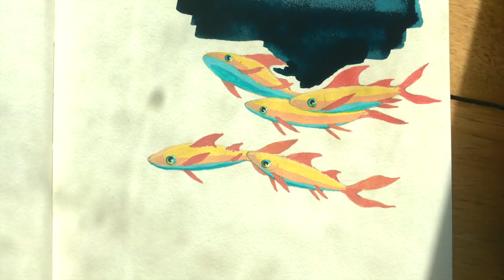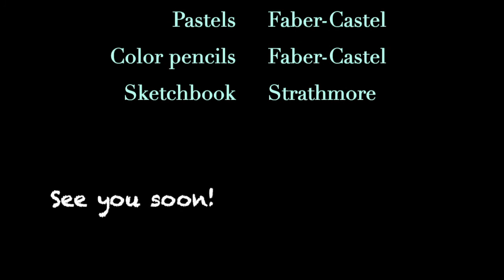ASPIRATION || Gouache speedpainting || Mixed media sketchbook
Hi!

Art supplies: MIjello gouache, Faber-Castel color pencils, Strathmore sketchbook

1. Sextile - Dreaming Blue
2. Aakash Gandhi - Lifting Dreams